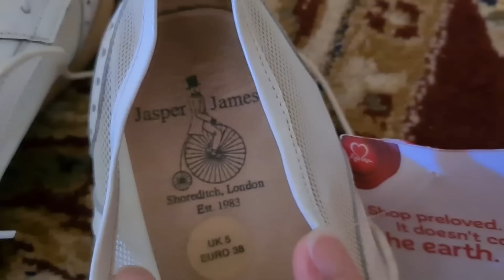Лучше куплю породистую овцу, чем дорогую обувь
Только для желающих и могущих есть возможность подержать материально меня, мою семью, наши планы и задумки. Банковская карта сбербанка 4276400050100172
Вы можете прислать небольшую, посильную, сумму и тем самым помочь нам осуществить нашу мечту, переезда на родину и постройку хозяйства на своей земле. А также ведению канала, ведь это тоже труд. Если у вас
1. Нет желания
2. Нет возможности
Вы можете беЗплатно и с хорошим настроением смотреть и наслаждаться моим творчеством, моим видео влогом, и за это я вам тоже очень благодарна 🙃
Это не только помогает развитию канала, но и является  возможностью получить от вас обратную связь.
Незабывайте пройти по ссылке той платформы которой вы пользуетесь дабы нам с вами не потерялся в этом информационном океане.